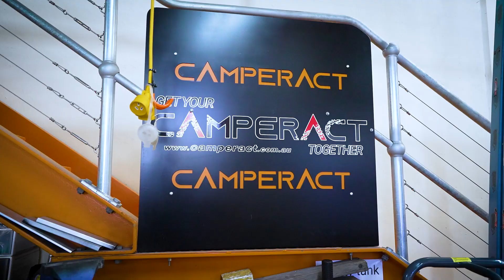CAMPERACT SERVICING Sept 2023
Service your camper trailer at Camperact Sydney